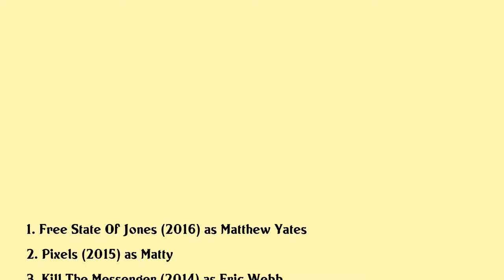Matthew Lintz Movies list Matthew Lintz| Filmography of Matthew Lintz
Matthew Lintz Full Movies List Filmography of Matthew Lintz

Latest movies of Matthew Lintz are:

1. Free State Of Jones
2. Pixels
3. Kill The Messenger
4. A Smile As Big As The Moon
5. What To Expect When Youre Expecting
6. Piranha 3dd
7. A Cinderella Story Once Upon A Song
8. Level Up
9. The Crazies
10. The Way Home
11. Halloween Ii

Complete list of movies acted by Matthew Lintz are in this video.

Please Comment down your favorite movie of Matthew Lintz